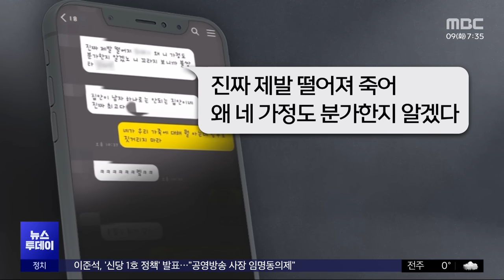"13시간 초인종 눌러"‥스토킹 시달리다 사망 (2024.01.09/뉴스투데이/MBC)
부산의 한 오피스텔에서 20대 여성이 추락해 숨졌습니다

사고 직전 여성은 헤어진 남자 친구와 말다툼을 벌인 것으로 확인됐는데, 유족들은 이 여성이 이 남성으로부터 지속적인 폭행과 스토킹을 당했다고 주장하고 있습니다.